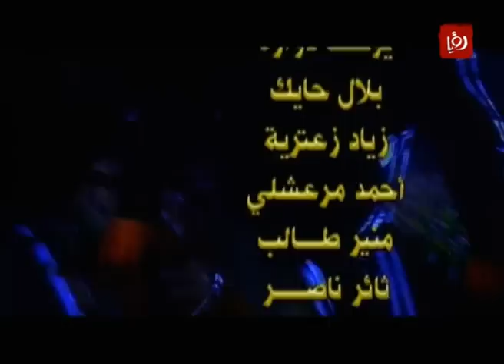ملسلسل الخط الأحمر - الحلقة العشرون (20) Al khat Al Ahmar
المسلسل تأليف: هاني السعدي،اخراج: يوسف رزق، بطولة: نادين، فاديا خطاب، عبد الفتاح مزين، سليم صبري، ميلاد يوسف، أمانة والي، باسم ياخور وآخرين.

تدور قصة العمل حول العديد من القضايا الاجتماعية في المجتمعات.